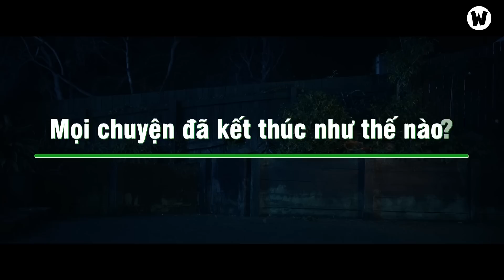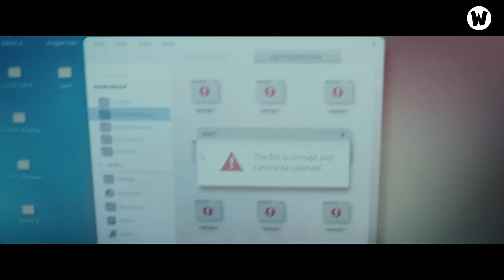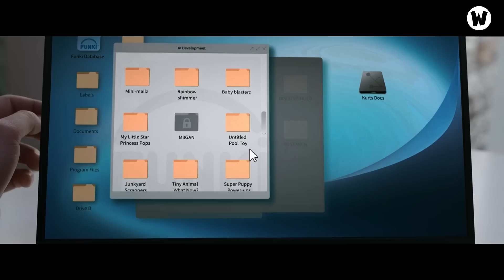Giải Mã M3GAN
Vào tháng trước, M3GAN đã được ra mắt và nhận về khá nhiều sự quan tâm khi đây tiếp tục là 1 bộ phim kinh phí thấp khác về chủ đề kinh dị của nhà Blumhouse. Vậy nên ngày hôm nay, chào mừng các bạn đã quay trở lại với W2W Movie, ngay bây giờ chúng ta hãy cùng tìm hiểu xem, chuyện gì đã xảy ra trong Megan và trả lời cho câu hỏi, liệu phim có thể tiếp tục gặt hái được những sự thành công giống với người tiền nhiệm của mình như Chucky hay Annabelle hay không?

SOCIAL MEDIA!